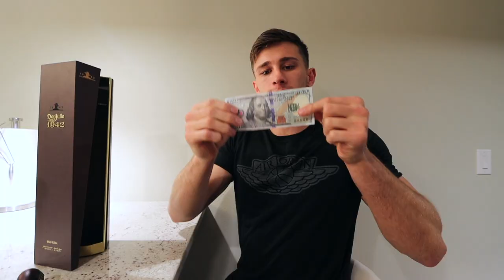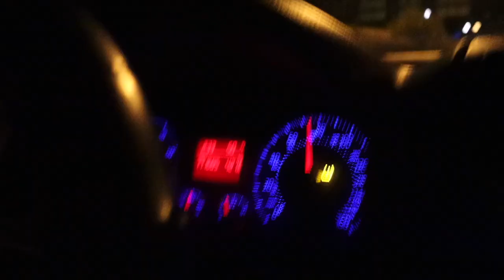Vaping Inside The Store !